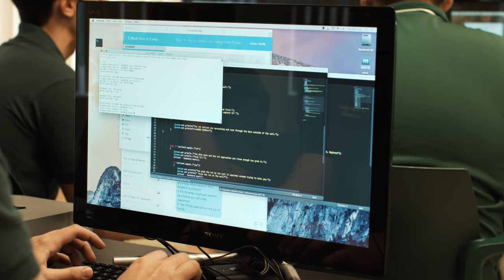This is ILS - Immaculata-La Salle High School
Immaculata-La Salle is committed to providing the highest quality Catholic education. Take a short video tour and learn how we prepare our students to be critical thinkers and 21st century problem solvers.